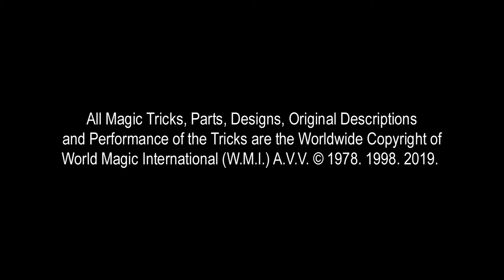032 THE FLOATING CUP